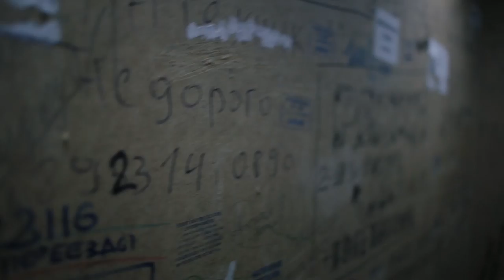граффити тур "Сибирский стиль" - 1 серия (Новосибирск)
Первая серия и отличное начало для Сибирского ГРАФФИТИ тура. В кадре наш родной Новосибирск, который мы размешиваем совместно с райтерами из Берлина.

Guilty simpson & Torae & Apollo Brown feat. Torae - Potatoes
Brother To Brother – In The Bottle
Josh Pan & Medasin – Hopes Up

Съемки и монтаж:
Федор Загайнов (BlackFocus)

и отдельная благодарность банде Berlin Massive, которые отжигали с нами в эти жаркие июльские деньки)